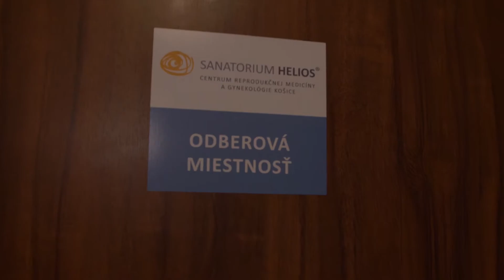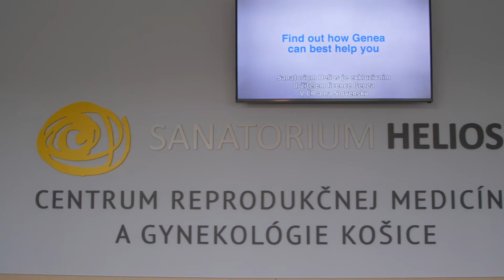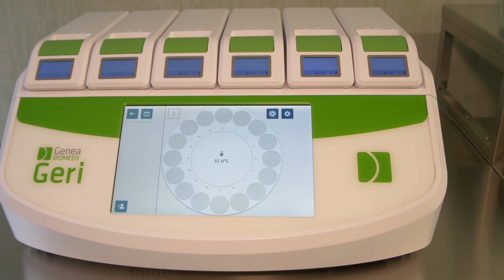Sanatorium Helios v Košicích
Neplodnost postihuje obě pohlaví stejně. Když se objeví zdravotní problémy, výsledkem je neschopnost otěhotnět přirozeně. Od tohoto roku najdou páry komplexní pomoc také v Sanatóriu Helios v Košicích. Podívejte se na reportáž o nové pobočce Sanatória Helios v Košicích, kterou natočila Východoslovenská TV.